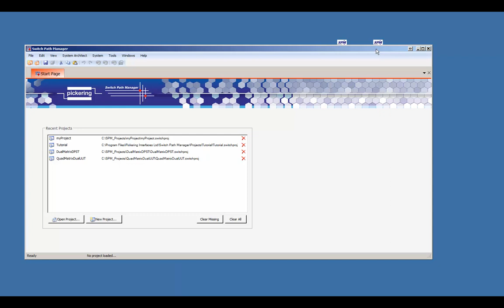Using Switch Path Manager signal routing software with NI LabVIEW™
This video will demonstrate how to use Pickering Interfaces' signal routing software, Switch Path Manager (SPM), with National Instruments' LabView™.

SPM simplifies signal routing through switching systems and speeds up the development of switching system software. Switch Path Manager supports Pickering's PXI, PCI, LXI & GPIB switching modules and the interconnection between these products.